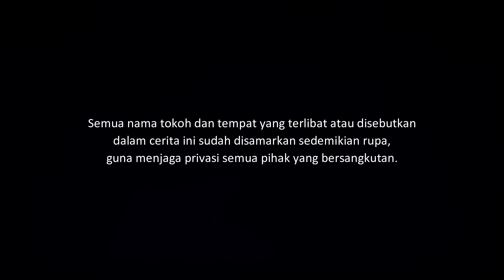BECAK MALAM - PERJALANAN MALAM BERSAMA BAPAK DAN IBU | CeritaHoror Ep:1664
Kisah horor perjalanan malam bersam Bapak dan Ibu untuk menengok keluarga yang sakit dan diikuti pocong sampai balik rumah.

Yang ingin kirim pengalaman horor, silakan kirim ke:
riambiru[at]gmaildotcom